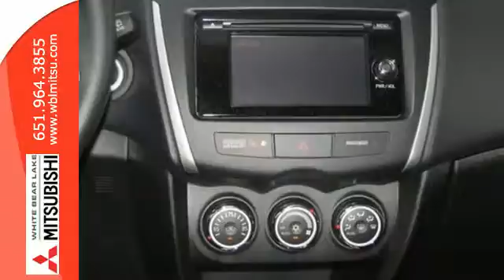2014 Mitsubishi Outlander Sport St-Paul White-Bear-Lake, MN #72627 - SOLD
Year: 2014
Make: Mitsubishi
Model: Outlander Sport
Trim: AWD 4dr CVT SE
Engine: 2.0 L 4 Cyl. Cyl.
Transmission: Automatic
Color: Quick Silver Metallic
Stock #: 72627

Address:
3400 Highway 61 N